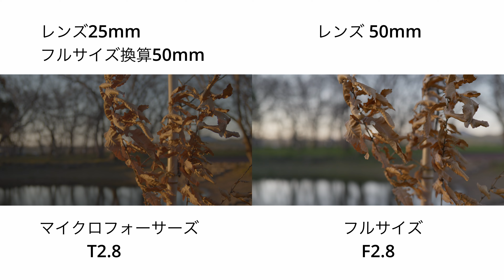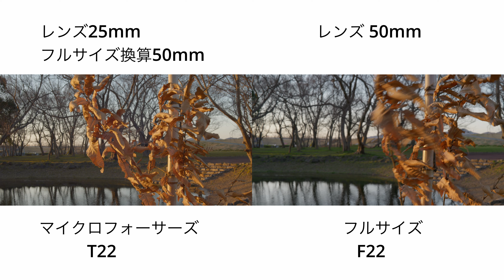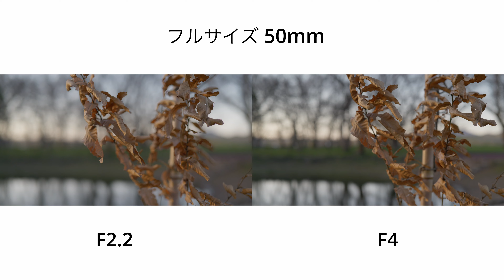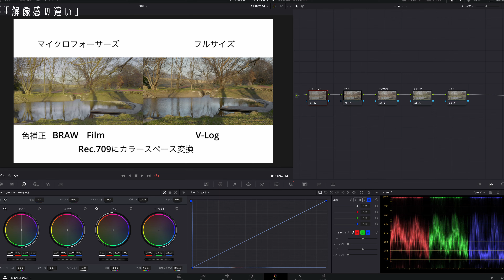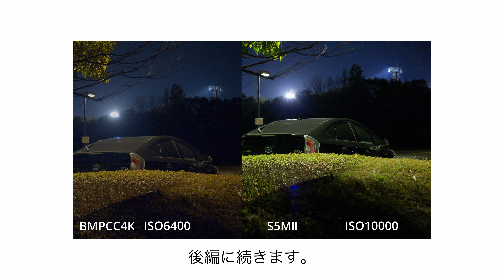フルサイズじゃなきゃダメ！？マイクロフォーサーズと動画性能を徹底比較！LUMIXs5markⅡvs Black Magic Pocket Cinema Camera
カメラを買うときに気になるのが、センサーサイズ。やっぱりフルサイズじゃないとキレイに撮れないんじゃないの？と思われがちですがマイクロフォーサーズだって負けてません！購入するときに気になる「ボケ感・解像感」の違いを検証してみました！
次の動画で、高感度耐性とダイナミックレンジの違いを比較していますのでぜひそちらも御覧ください！

ー今回使用した機材ー
・LUMIX　S5MarkⅡ
・Blackmagic Pocket Cinema Camera 4K
・MEIKE　 25mm T2.2
・LUMIX S 50mm F1.8

ー目次ー
00:00 - 「フルサイズvsマイクロフォーサーズ」
01:19 - 「比較基準」
02:25 - 「ボケ感の違い」
05:23 - 「解像感の違い」
07:34 - 「後編の見どころ」

【Equipment list】
「Camera」
・LUMIX　S5MarkⅡ
・SONY　ZV-1
・GoProHERO7　Black

「Lenz」
・ LUMIX S 20-60mm F3.5-5.6
・OLYMPUS12−100F4PRO
・MEIKE　 12mm T2.2
・MEIKE　 25mm T2.2
・LOWA　17mm F1.8
・OLYMPUS Body cap lens15mm f8.0
・Ulanzi WL-1 ZV-1広角レンズ

「Filter」
・KANI バリアブル ND2-64+CPL 82mm FSAWI Model
・K&F Concept 77mm ND2-ND32

「Mic」
・RODE  Wireless GOⅡ
・audio-technica 　AT9904
・SONY　 ECM-PC60
・Deity V-Mic D4 Duo
・Sennheiser MKE-600　（3.5mmアダプターセット）
・Sennheiser  MZH 600　（MKE600用のウインドスクリーン）
・Gotor ミニXLR ⇔ XLR  変換 ケーブル 0.75M
・TASCAM タスカム/DR-07MK II VER2
・DR07xMK2用 ウィンドスクリーン WS-11

「Tripod＆Head」
・Manfrotto  MVH502AH
・Manfrotto MT055XPRO3
・INNOREL LB60

「Light」
・Neewer  660 LEDビデオライト（調光調色可能リモコン付きモデル）
・RGBライト　Ulanzi R66
・COLBOR CL60
・SmallRig RA-D55
・GVMランタンソフトボックス（65cm）P80S-ll
・Godox SS-85 ソフトボックス スカートカバー
・UNPLUGGED STUDIO 36in UN-011
・Meking Fresnel 2X フレネルレンズ
・Konseen 円錐形スヌート

「Bag」
・PGYTECH OneMo BackPack

なぜフルサイズユーザーがGH6、マイクロフォーサーズ機を買ったのか
【2022年版】実はフルサイズよりも優れている点が多い！マイクロフォーサーズをオススメする４つの理由
【夜景・手持ち撮影】カメラのセンサーサイズで画質にちがいはあるの？【フルサイズとマイクロフォーサーズ】